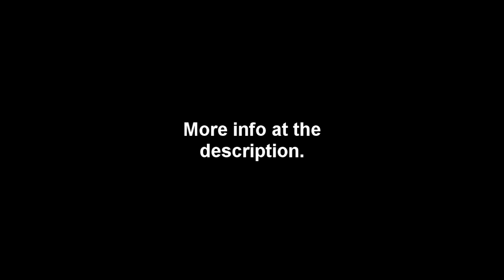Green Is Back!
Hello guys!I'm finally back!In the next video coming later today or tomorrow morning-I will explain everything! :)
~Green